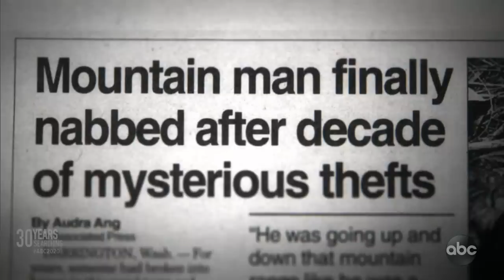30 Years Searching l 20/20 l PART 3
Law enforcement went door to door and employed a helicopter, blood hounds and expert trackers to find the vanished student. The sweatpants were sent to a lab for analysis.